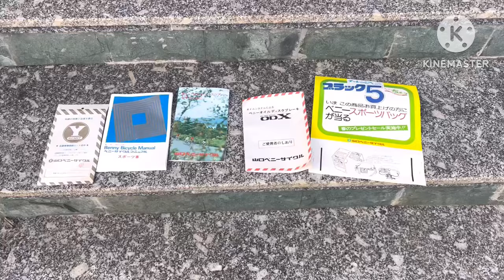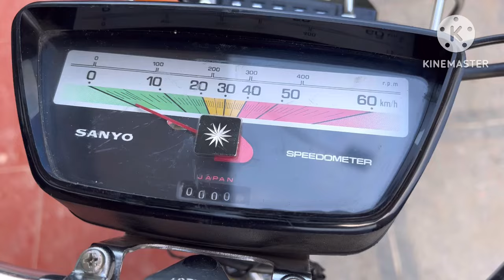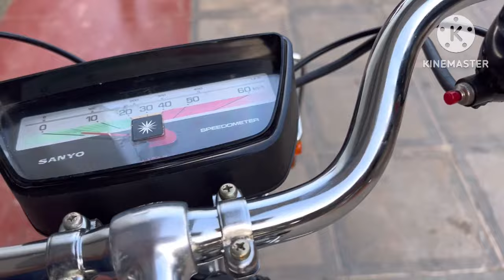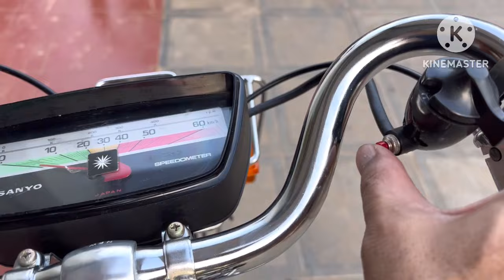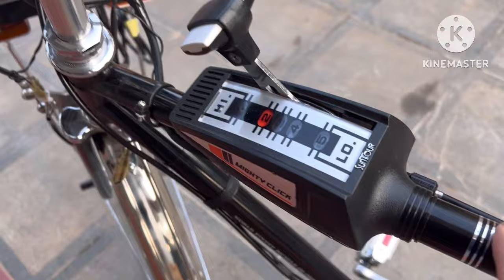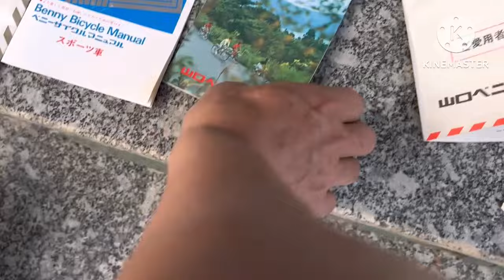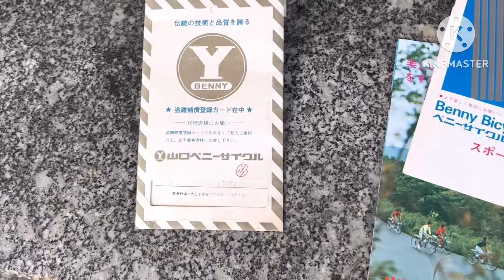Xe đạp bãi nhật chất lượng- xe cổ zin đét- 0912.746.836